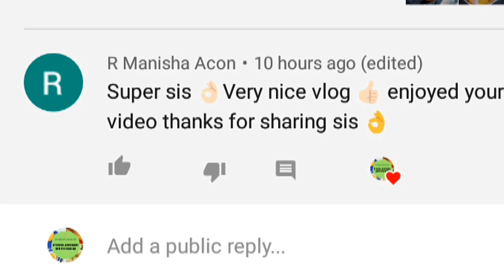சாதத்திற்கு பக்கா Sidedish/ Mushroom pepper fry in tamil/How to make mushroom pepper fry in tamil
This video is about preparing Mushroom pepper fry in tamil
Ingredients :
  Oil - 2tbsp
  Cinnamon - 1
  Cloves - 2
  Star anise - 1
  Onion - 2